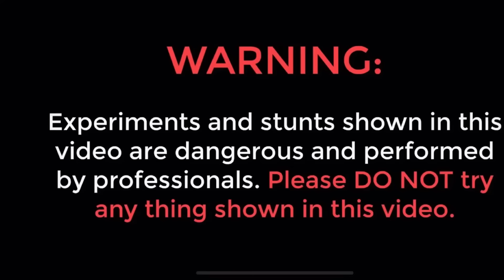Eating World’s Spiciest Chip🥵 | Omg😱 My Girlfriend’s Face😨| Jolo Chip Challenge🔥 | Jatin Talwar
Eating World’s Spiciest Chip🥵 | Jolo Chip Challenge🔥 | Omg😱 My Girlfriend’s Face😨 | Jatin Talwar | Niatin

Hey Family, I hope you all are doin well. Yh video sirf or sirf entertainment k liye ha or isko bhut dhyan mai rkh kr try kiya gya ha toh plz plz aap sbhi se yhi request ha k ese koi b try na kre kyuki yh khatarnak ho skta ha.
Thank you & you know love you so much❤️

Yours Jatin❤️